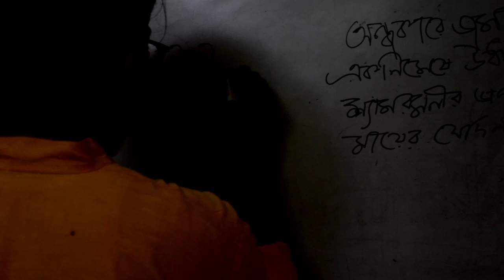THE DARK MYSTERY - TRAILER || CREATED BY - SOUMIK BOSE & SOUVIK DAS || JAJABOR FILMS AND PRODUCTIONS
নমস্কার বন্ধুরা আপনাদের সকলকে স্বাগত। এটি আমাদের যাযাবর FILMS AND PRODUCTION এর ‘ THE DARK MYSTERY ' ( CREATED BY :- SOUMIK BOSE & SOUVIK DAS ) - এর CHAPTER - 1 OFFICIAL TRAILER। আশা করি আপনাদের ভালো লাগবে।

Based on, Maheshwar Majhi's ‘ DARK WEB '

WRITTEN AND CREATED BY :- SOUMIK BOSE & SOUVIK DAS
DOP :- GANESH BANERJEE, PABITRA DAS
MANAGEMENT :- ABHIJEET DAS, RONOJOY DAS
EDIT AND SOUND :- SOUVIK DAS
THUMBNAIL :- SOUVIK DAS

MUSIC USED IN THIS VIDEO PROVIDED BY, ELYSIUM AUDIO LABS

 Credits:
Track: “Phobia”

                       SPECIAL THANKS

       { IT'S  JAJABOR FILMS AND PRODUCTIONS }